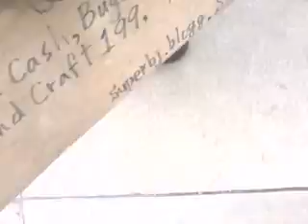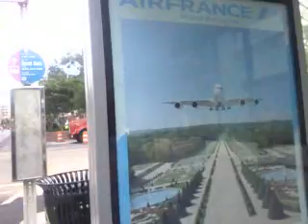impressively Bad educated usa! 140526tue0717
It was irresistible impression more than headache and heartache and pain.